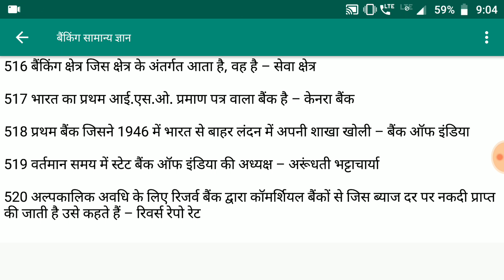Banking General Awareness | Banking Top GA Question | Bank GA Question Answer For Competitive Exam